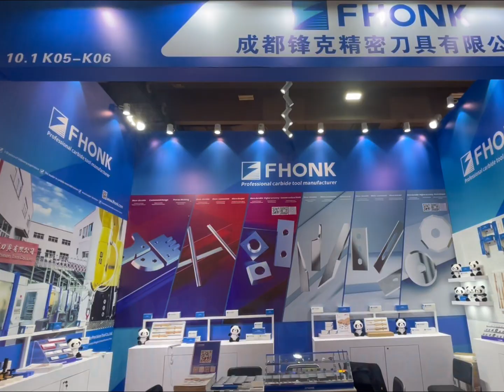Customer satisfaction isFHONK's eternal pursuit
With FHONK We Will Achieve Success
On October 15, 2024, FHONK's team participated in the 136th Canton Fair. Make friends all over the world and provide customers with FHONK solutions in carbide tools.
FHONK is a professional carbide tool manufacturer, manufacturing products such as Woodworking Tool Series, Digital Cutting Series, Industrial Slitting Series and other products for more than 10 years, with rich experience and high-end manufacturing equipment.
If you are interested, please come to Booth #10.1K05-06 between October 15 and 19, 2024 to communicate with us.